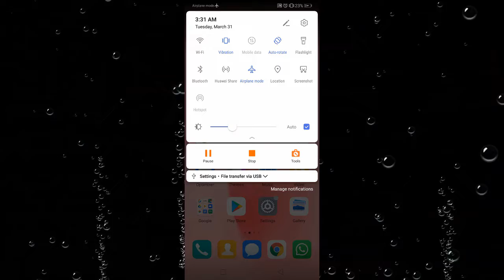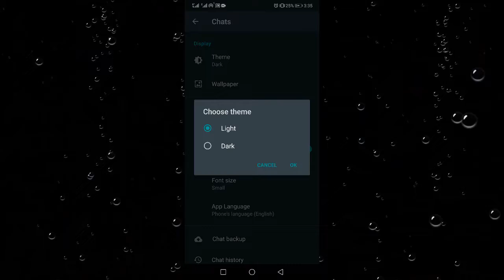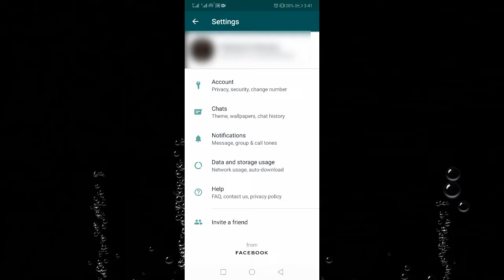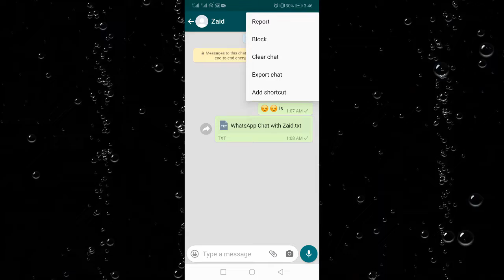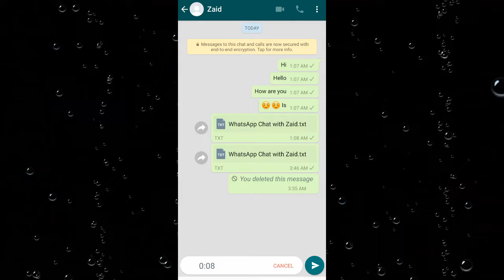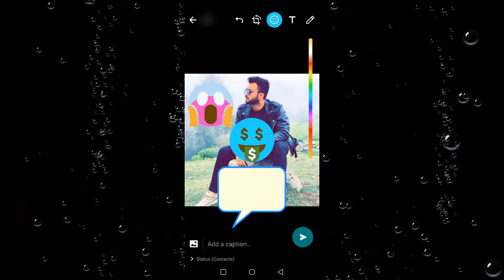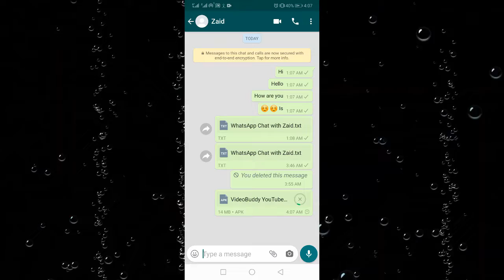Whatsapp New Tricks | Some New Features | zaidvstech